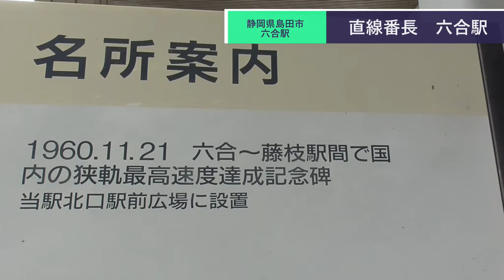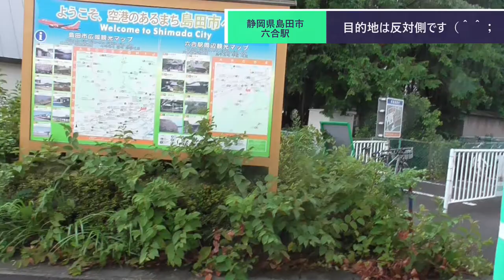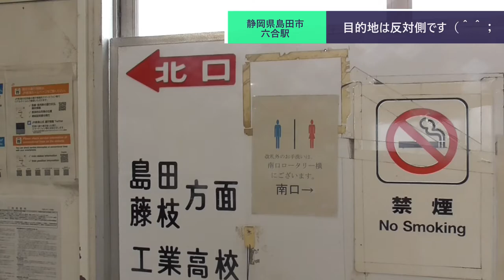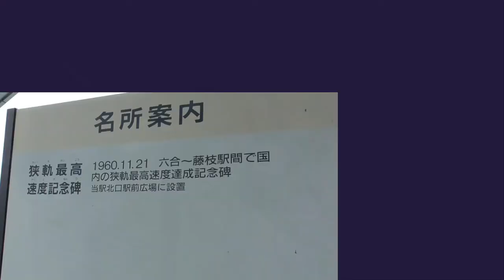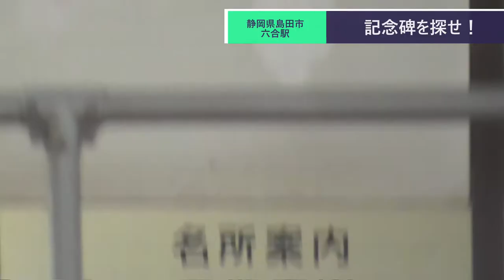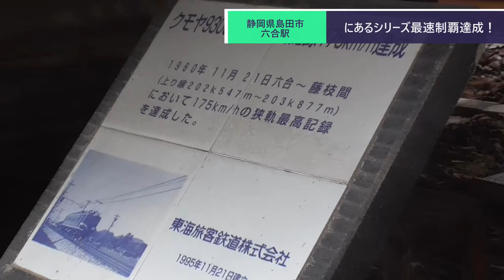ST080'26 史上最速！ 六合駅構内にある名所案内完全制覇【サクラ＊サク 桜神社＆佐久神社合格祈願の旅】